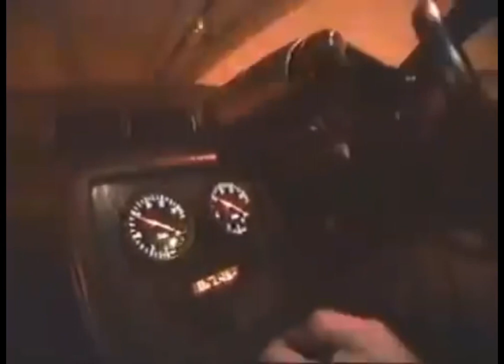LNDN DRGS & Curren$y - Hop Out (Alternative Intro & Outro)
LNDN DRGS feat. Curren$y
Hop Out (Remix)
Aktive Deluxe
GDF 2018
Producer: Sean House

Angela Bofill
Arista 1984

I don’t own the rights to this song/music. I don’t make money off these edits. It’s artistic expression. Please support the real release of these songs & albums.

Video credits!